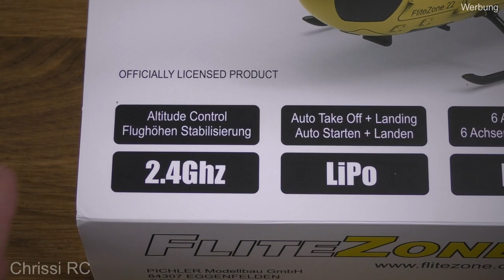FLITEZONE Scale RC BO-105 Elektro ADAC Hubschrauber RTF mit Autostart-/ landefunktion | Full Review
Timeline:
00:00 Einleitung
02:22 Was wird geliefert
04:03 Die Bo-105 im Detail
06:29 Die Fernsteuerung im Detail
07:59 schöne Heliaufnahmen
08:36 Binden des Helis und Mode-Einstellungen
13:58 Fliegen mit der Bo-105 inkl. Flug-Funktionen
17:47 Fazit

Hier zeige ich euch die neue FliteZone Bo-105 ADAC von Pichler.
Ein sehr schöner Scale-Hubschrauber für Anfänger/Umsteiger geeignet.
Mit Autostart und Landefunktion und vielem mehr...

@Chrissi RC